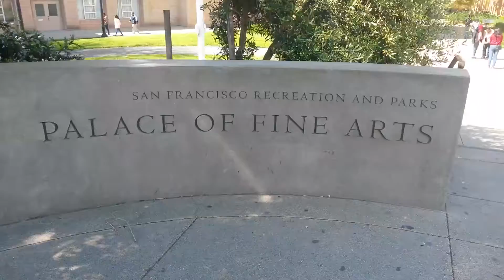Palace of Fine Arts - San Francisco - Jump On John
Someone really liked pillars here.